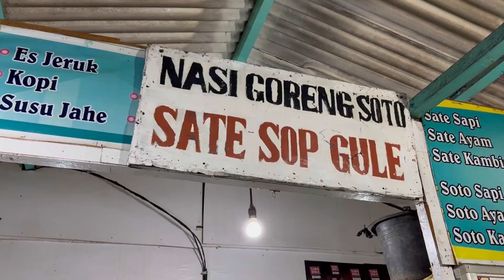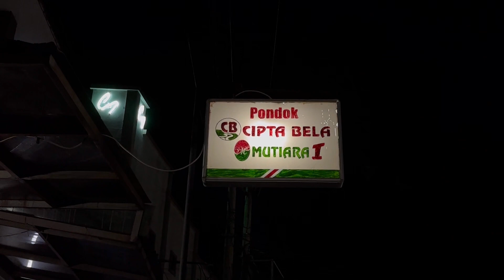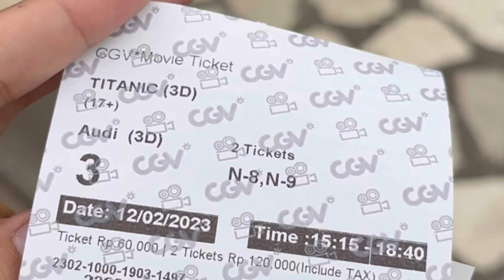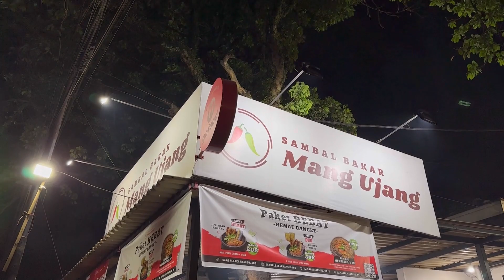A day in my life ~ garut to bandung, titanic date✨